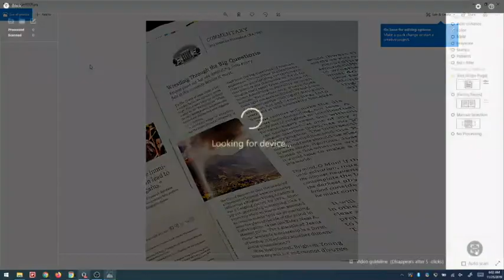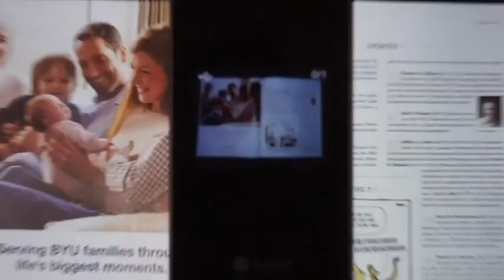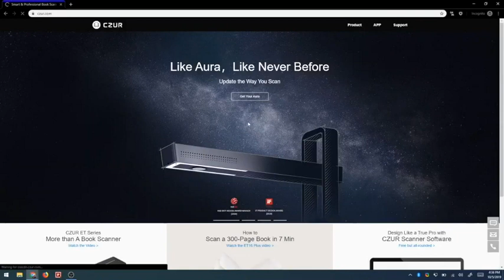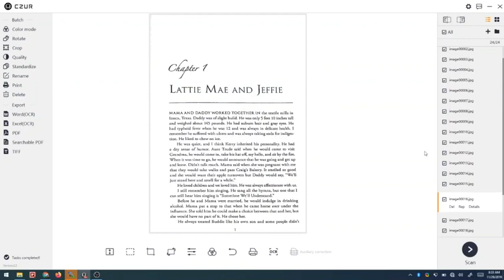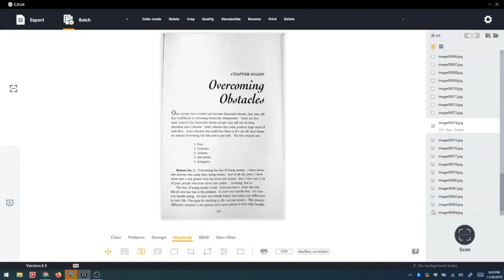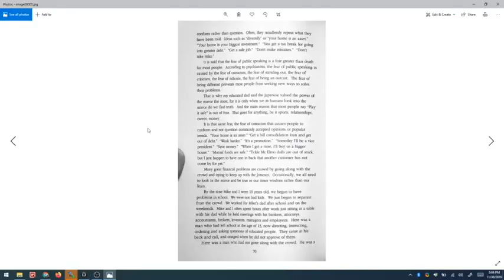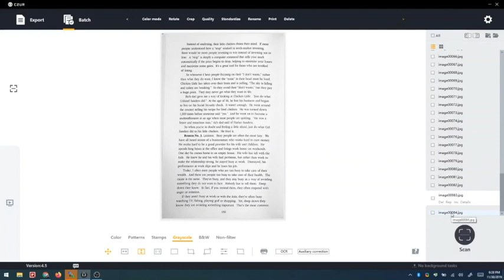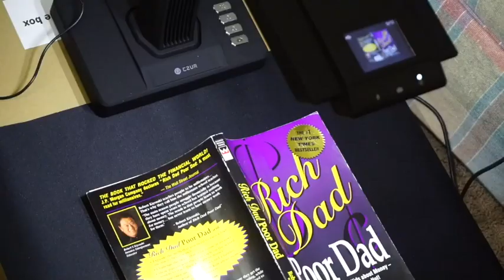CZUR Aura-B Book & Document Scanner, Auto-Flatten & Deskew Powered by AI Technology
Media Type Photo
Brand CZUR
Model Name Aura-B
Resolution 4320*3240
Item Weight 3.3 Pounds
Sheet Size A3

Laser + AI: Three laser-lines embeded in Aura use a revolutionary AI algorithm to straighten book curves. Digitize books without unbinding them
Fast & Multi-Format: Ultra-fast scanning speed of just 2 seconds per page. Output files to JPG, Word ,PDF Searchable PDF and TIFF.
Scanner + Smart Lamp: Glare-free, Non-flickering and Easy-to-Eyes 4 color temperature settings. Controlled by CZUR APP. Sound-control Technology, no Wifi and Bluetooth connection needed.
32 LED Light+2 Supplemental Side Light: Giving the best lighting condition for both scanning and reading.
Support both Windows and Mac OS plus 1 year warranty.

Product List that You can Buy

01Book & Document Scanner

02. Womens Faux Leather Motorcycle Jacket

03. Hot Dog and Bun Toaster

04.Wall Mount Shower Phone Holder

05.Car Dashboard Camera

06.Smart Light Bulbs

07.New Apple Watch SE (GPS, 40mm)

08.Wireless Earbuds

09.Thermos Food Jar

10.iPhone 12 Pro Max Case

Foldable & Portable
Capture Size A3
Compatible with Windows & Mac OS
czur et16 plus
document scanner
technology
ai technology
future technology
what is ai technology
a.i technology
new technology
artificial intelligence technology
technology news
china technology
ai technology 2021
ai technology 2020
technology trends
chinese technology
top 10 technology 2021
ai technology in china
china technology 2021
future of ai technology
technology in the future
latest ai technology 2020
deep learning technology
ai technology in the future